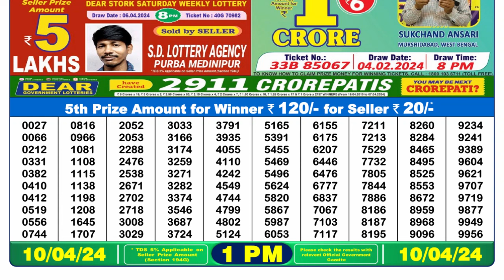🔴Dear Lottery Sambad Live 1pm today 10.04.24 Nagaland State Lottery Result